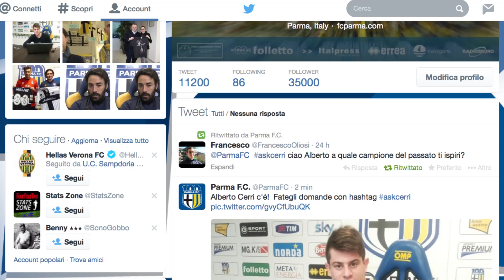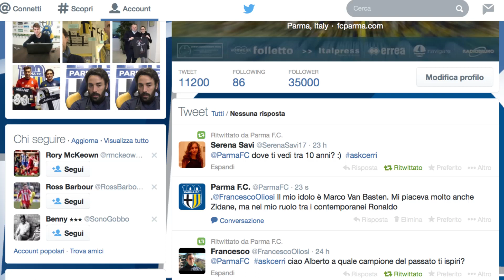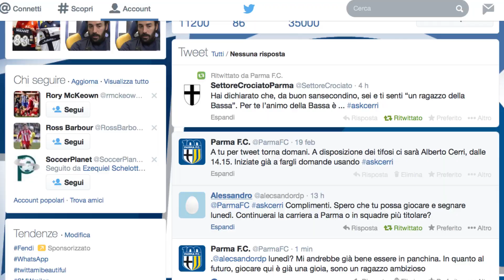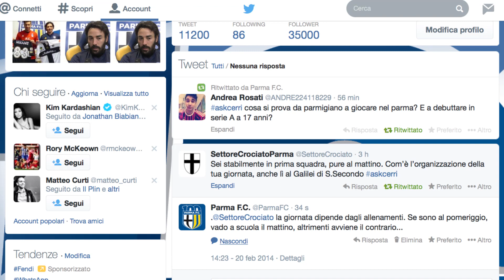Speciale Alberto Cerri: la settimana magica del nuovo Golden boy del calcio italiano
E' stata la settimana più bella della carriera sportiva, ancora giovane ma già intensa, di Alberto Cerri. Tutti quanti, assieme, con "papà" Francesco Palmieri in primis, hanno però deciso di tributargli un omaggio attraverso le telecamere di Parma Channel. Perché il bello deve ancora venire, ma è giusto iniziare a mettere un punto e incorniciare quanto di grande ha già fatto questo ragazzo, ancora bambino eppure già uomo